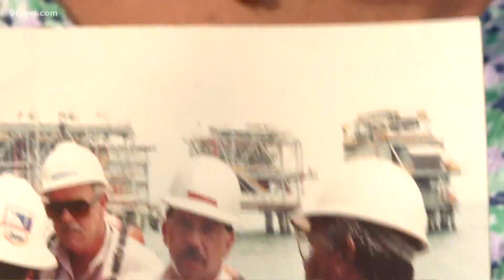Poor air quality not new in some Colorado communities, state health equity commissioner wants that t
"Low income communities are living in the frontlines of environmental injustice and pollution," said Hilda Nucete, Colorado's health equity commissioner.

9NEWS (KUSA) is located in Denver, Colorado